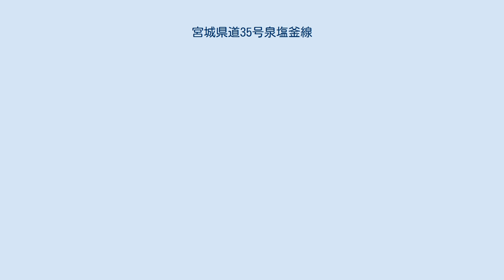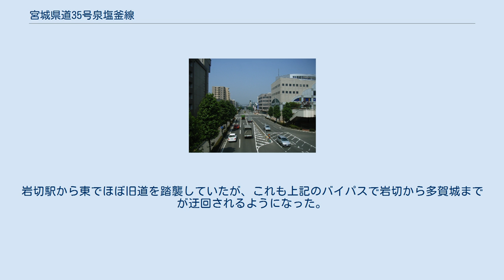宮城県道35号泉塩釜線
宮城県道35号泉塩釜線（みやぎけんどう35ごう いずみしおがません）は宮城県仙台市泉区と塩竈市を結ぶ県道（主要地方道）である。
 1983年（昭和58年）1月11日、それまでの根白石塩釜線（一般県道）から変更され、主要地方道となった。
泉区西部の国道457号交点から、仙台市地下鉄南北線・泉中央駅前を通り、JR東北本線沿いに多賀城市を経由し塩竈市に至る。
スキー場がある泉ヶ岳方面と、仙台の北の副都心である泉中央副都心、そして仙塩地区を結んでいる、仙台都市圏北部の重要な東西道路であり、片側1車線の旧道から片側2車線の新道への付け替えが段階的に進んでいる。
 JR東北本線・岩切駅東側をガードでくぐるが、道幅が狭く、普通乗用車同士がようやくすれ違いできる状況である。
なお、2009年（平成21年）4月22日に仙台市宮城野区岩切・多賀城市市川橋間のバイパス（2.5 km）が完成、さらに市川橋・同市浮島間の1.1 kmも同年7月30日に開通したため、このガードをくぐらずに高架橋経由で岩切方面から多賀城方面に抜けることができるようになった。
 泉区免許センター入口交差点（国道4号交点）を中心に渋滞が激しい路線である。
また多賀城 - 塩竈間の塩釜街道は道幅が狭く、この区間と並行する国道45号などの抜け道としては使いにくかったが、上記バイパス開通で時間短縮と利便性が格段に向上し、抜け道として十分な役割を発揮できるようになった。
 多賀城市内沿線には、特別史跡多賀城跡やそこから発掘された資料などを展示する東北歴史博物館などがある。
 岩切から東の半分は塩釜街道と呼ばれ、江戸時代からの街道の後継である。
岩切より西には特別な旧名はないが、古くから使われてきた道の後継である。
西の旧道は七北田川北岸（左岸）の松島丘陵南縁を縁取るようにゆるい曲線を描き、泉市名坂簡易郵便局（泉区市名坂字本町）の前を通る道で、今は全区間が県道から外れている。
東半分では岩切郵便局前の交差点から南東に、岩切駅の位置を通り、多賀城碑の北を通って南から塩竈に入るのが古い塩釜街道であった。
岩切駅から東でほぼ旧道を踏襲していたが、これも上記のバイパスで岩切から多賀城までが迂回されるようになった。
 泉中央駅の南（2005年6月）